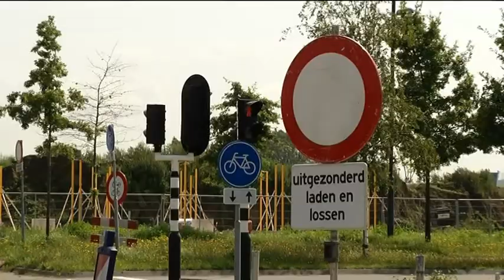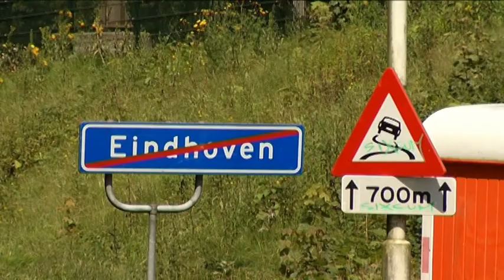Onduidelijke verkeersborden in de stad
Elke dag komen er weer nieuwe bij: verkeersborden. de borden moeten zorgen voor duidelijkheid op de weg. En toch zijn er een paar verwarrende plekken in de stad.